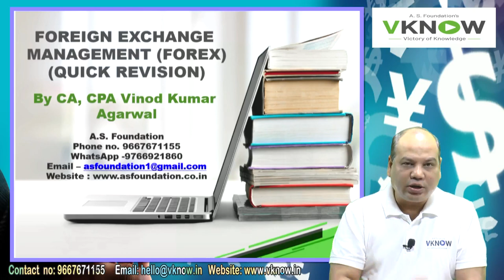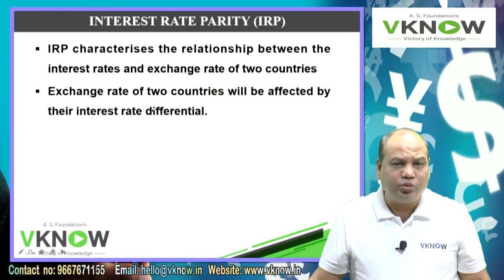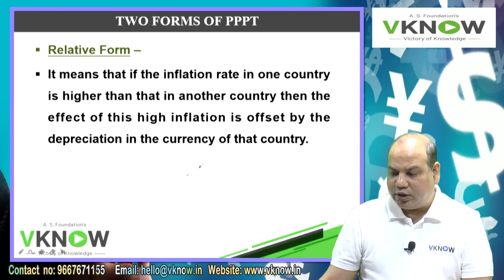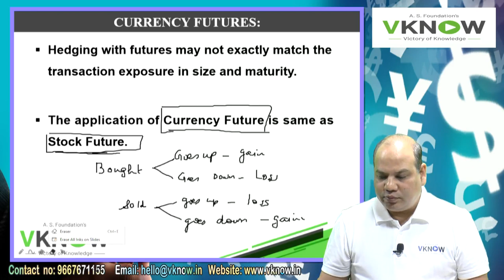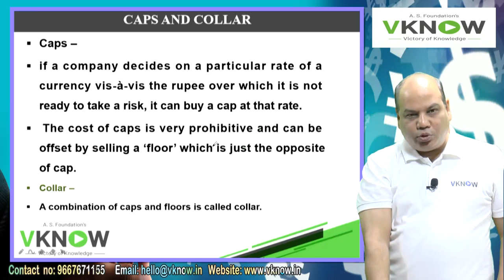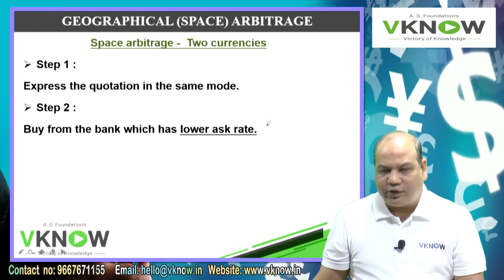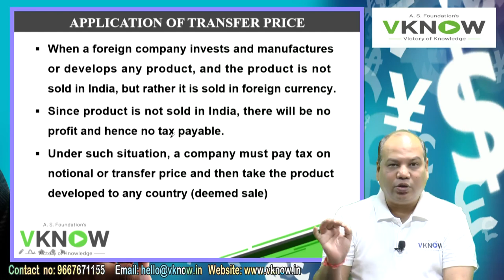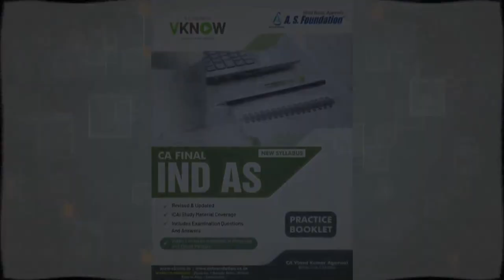Forex CA Final SFM | 100% Revision Coverage | CA Vinod Kumar Agarwal | A S Foundation's VKnow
CA Final SFM Version 2.0 Full English Recording
Latest recording of September 2020 launched
Available in Google drive. (Pendrive will be launched in November)

Learn CA Final SFM from India's leading teachers. Get the best education at the lowest price.
We have covered everything that is required in the SFM syllabus.
We have questions from past examinations, RTP, and practice booklets.
We have also covered many additional questions from other books like Snowhite publications, Taxmann publications, Shridhar, JB Gupta, Prasanna and Chandra, I.M. Pandey, NCFM courses, CFA books, AMFI books, and many other books.
The book provided to you is sufficient for your exam.
If you look at any past exam papers, more than 90% coverage is there in our notes.

►Price of 2 views: (Cloud – 14500, Pen drive- 13100)
►Price of 1.2 Views: (Cloud – 10000, Pen drive- 11000)
►Price of 1.2 Views: (Cloud – 6000, Pen drive- 7000)